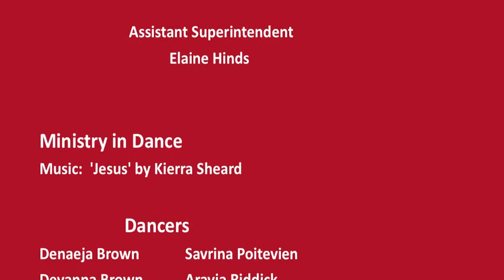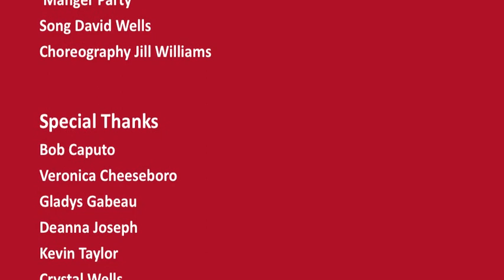Sat 12/10/11 @ 5pm Memorial Presbyterian Church presents Manger (Mania Credits)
Memorial Presbyterian Church presents 'Manger Mania', a musical (adapted, with permission from writer Raymond J. Lombardi).

This is the Christmas story told in a fun and exciting way - from the perspective of each piece of the nativity. Come experience the joy shared by the Sunday School students (from the wee littlest ones on up) as they tell this story using all of the creative arts - living word, song, dance, and some original pieces of music from our very own.  This commercial features a sampling of original music.

All are welcome! Admission is FREE (of course).